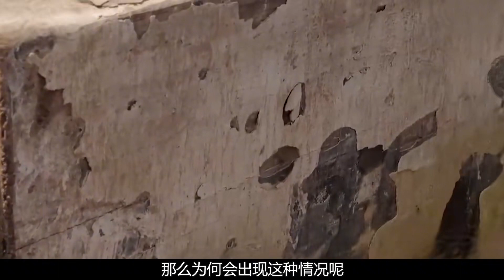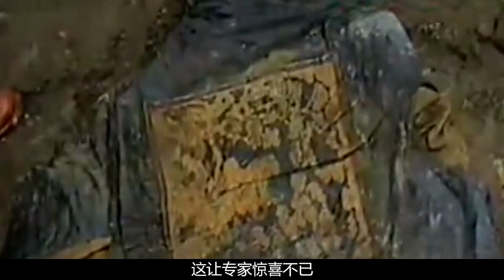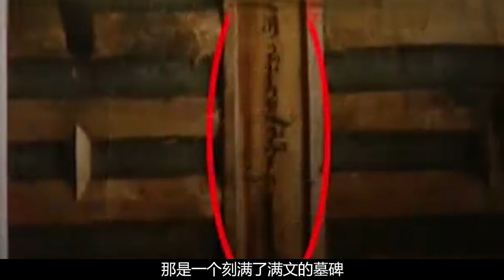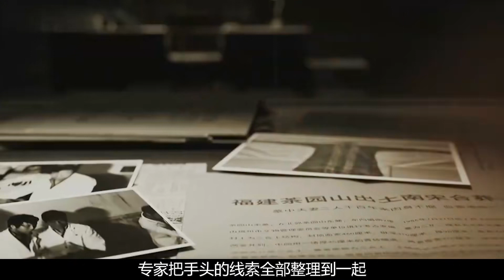黑龍江挖出清朝不腐女尸，胎盤脫落棺內滿是抓痕，專家：是被活埋